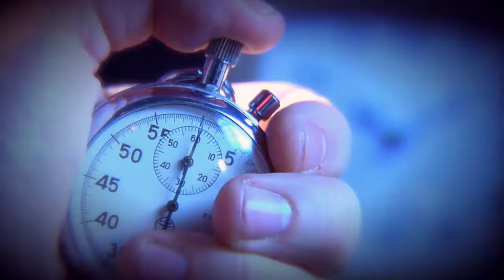Welcome to Bravo Group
With a presence in Harrisburg, Philadelphia, Pittsburgh and Dallas, Bravo Group helps clients Win Tough Fights™ with a campaign-style approach to public relations and advocacy. This integrated approach puts clients in the best position to achieve results often in the most difficult public, political and regulatory environments.